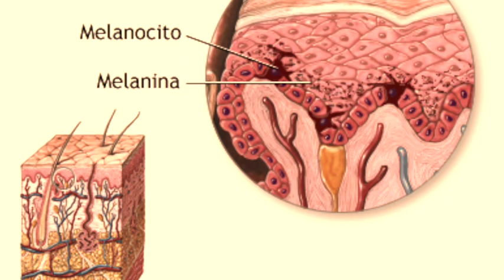¿Qué es el Albinismo?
El albinismo es una condición genética que impide la producción o distribución de melanina, afectando el color del cabello, piel e iris de los ojos. Existen varias formas de albinismo, como el albinismo oculocutáneo, que afecta la piel, el cabello y la visión, y el albinismo ocular tipo 1, que solo afecta los ojos, según señala medlineplus. El síndrome de Hermansky-Pudlak es una forma de albinismo con complicaciones adicionales, como trastornos hemorrágicos y enfermedades pulmonares. El tratamiento se centra en proteger la piel y los ojos del sol y corregir problemas visuales, y aunque el albinismo generalmente no afecta la expectativa de vida, puede limitar las actividades al aire libre y aumentar el riesgo de cáncer de piel.
Tenerifeweek IARadioTV Ondaweek
Redacción TW.
Imágenes ilustrativas de recurso: RRSS/Cedidas/PIxabay
Fuentes: Medios nacionales, Medios internacionales, Agencias, Gabinetes de Prensa
Locución-Voz: IA / Música original by elduendesuarez